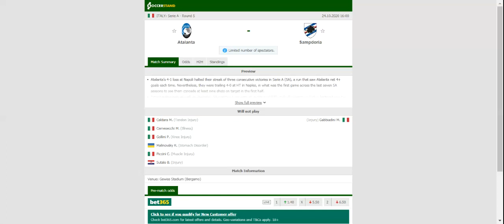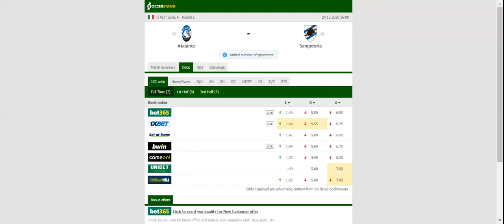ATALANTA VS SAMPDORIA PREDICTION & BETTING TIPS - 24/10/2020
2021 college football predictions,
2019 college football predictions,
2020 ncaa football predictions,
nc state football predictions 2020,
2020 nebraska football predictions,
2020 uga football predictions,
10 football predictions 2020,
football songs,
football vines,
football skills,
football daily,
football games,
football khela,
football live,
football pump up,
football anime,
football analysis,
football asmr,
football agility drills,
football american,
football academy,
football anthem,
football boots,
football big hits,
football bloopers,
r/b football,
f c b football,
mattyb football,
s.a.b football,
football chants,